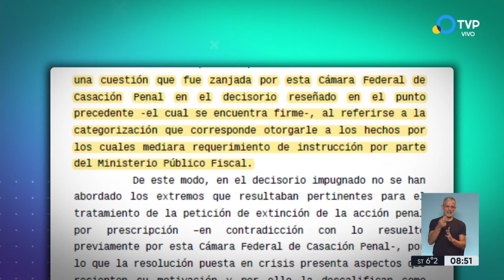Una resolución judicial podría cerrar las causas por torturas a soldados en Malvinas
Una sala de la Cámara de Casación Penal consideró que no son delitos de lesa humanidad los vejamenes denunciados. Néstor Espósito explica por qué eso podría tener un efecto dominó y caerse toda la investigación que se desarrolla desde 2007.